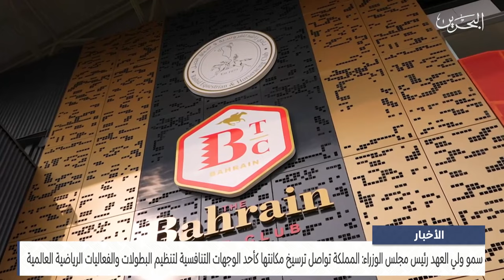مركز الأخبار : سمو ولي العهد رئيس مجلس الوزراء يحضر سباق النسخة الخامسة من كأس البحرين الدولي للخيل